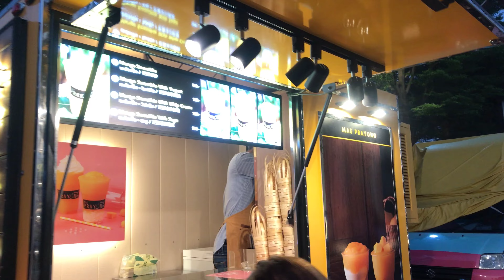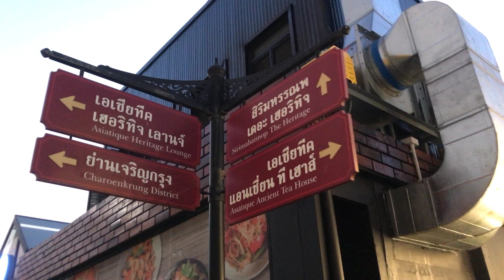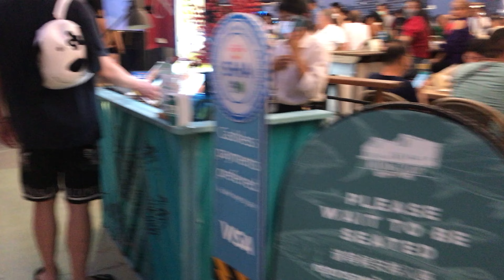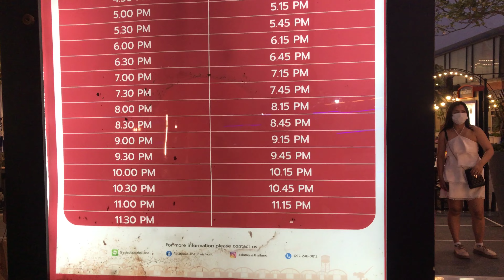Experience the Best of Bangkok's Nightlife at Asiatique: The Riverfront | solo travel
Asiatique Bangkok is a must-visit destination for anyone exploring the vibrant city of Bangkok, Thailand. This unique shopping and entertainment complex is located on the banks of the Chao Phraya River and features over 1,500 boutiques, restaurants, and attractions. From traditional Thai handicrafts to international brands, there's something for everyone at Asiatique Bangkok. And when the sun goes down, the party starts with live music, street performers, and a bustling night market. So come and explore the sights, sounds, and flavors of Bangkok at Asiatique – the perfect destination for a night out on the town!